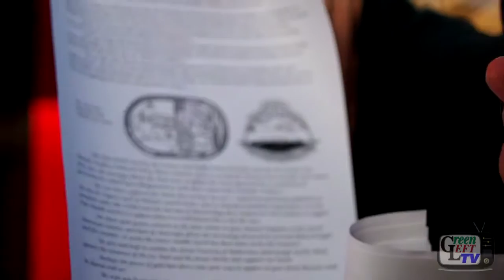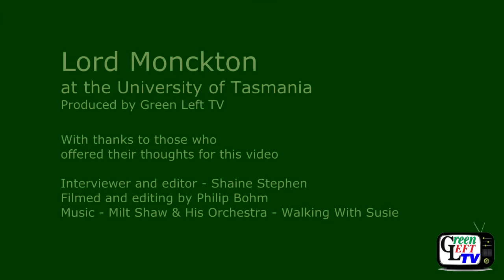Flat Earth Society Confronts LORD Monckton At The University Of Tasmania - A Shocking Confrontation!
Watch In This Video A Shocking Confrontation by Flat Earth Society to LORD Monckton At The University Of Tasmania, great work indeed. Thanks!!!